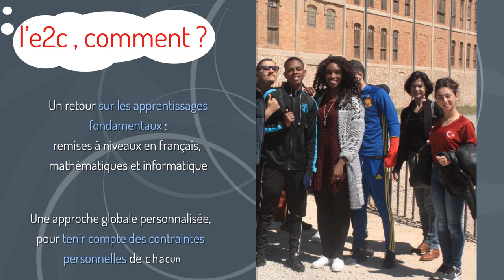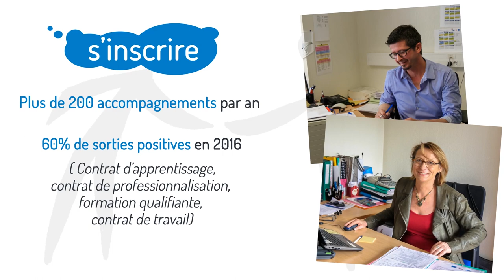ECOLE DE LA DEUXIEME CHANCE RHONE LYON METROPOLE ET LES VITAMINES DE L EMPLOI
Un centre de formation innovant
Pour comprendre les rôles et les missions de l'Ecole de la 2eme Chance Rhône Lyon Métropole , CLIQUEZ !